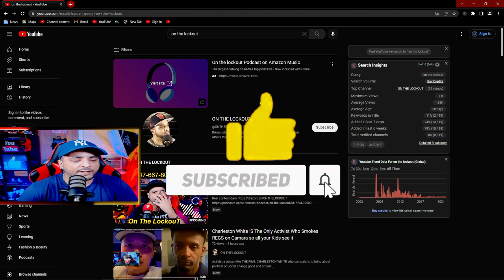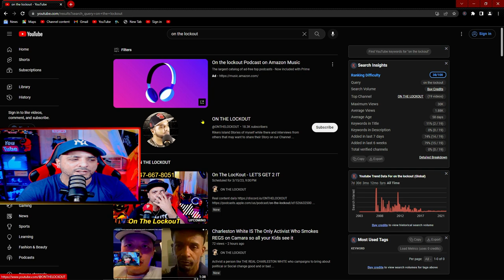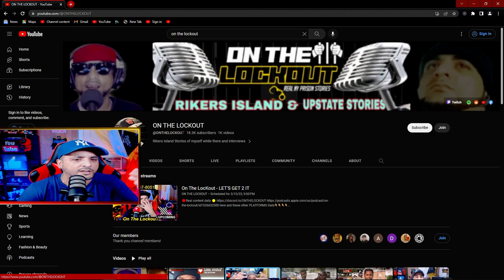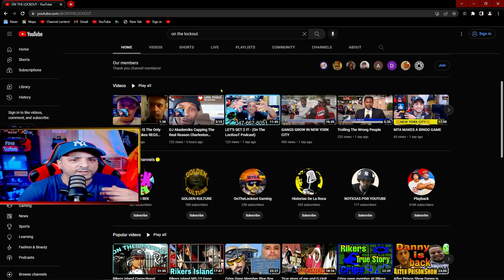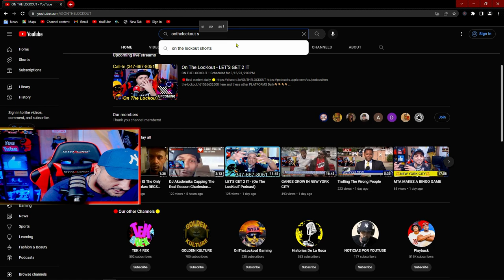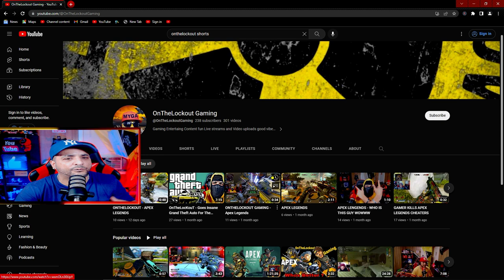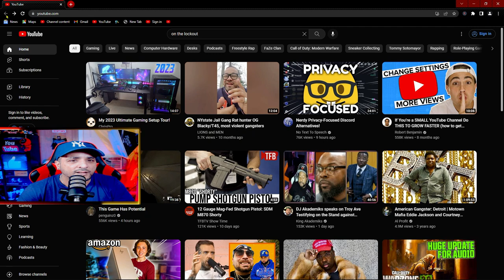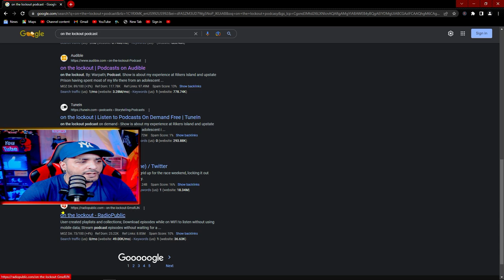How To Grow Your Youtube Channel - FAST & EFFICIENT IN 2023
Todays Content is about HowTo Grow a youtube channel tips that worked for me and thinking it may also help others achieve the same im doing a 5 part series on the matter at hand sub for more
 🟨 DAILY STREAMS